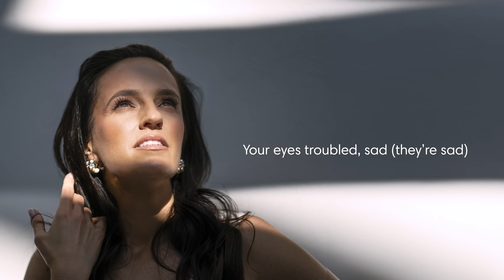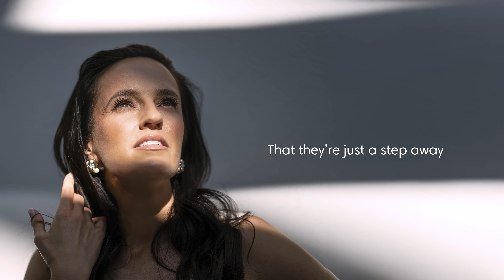Joanna Jakubas - Your Sight Afar [Official Lyric Video]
Utwór "Your Sight Afar" pochodzi z albumu "Authentic Self".

„Authentic Self" to drugi album studyjny Joanny Jakubas, zawierający 13 utworów napisanych w całości przez samą artystkę.  W komponowaniu niektórych piosenek Joannę wsparli Michał Jelonek oraz Marek Kościkiewicz - doskonały muzyk, jeden z współzałożycieli i liderów zespołu De Mono. Kościkiewicz jest również muzycznym producentem albumu, który powstawał w legendarnych Abbey Road Studios w Londynie. Miksem utworów zajął się Paul Pritchard, inżynier dźwięku z Abbey Road Studios, a masteringiem Alex Wharton również z rodziny Abbey Road.

Piosenki z „Authentic Self" charakteryzują się świeżością, a pełne emocji teksty dotykają najważniejszych dla Artystki tematów: szczerości, empatii i kobiecej siły. Prawda jest zdaniem Joanny fundamentem wszystkiego, co w życiu cenne i ważne: miłości, przyjaźni, wzniosłych uczuć, oraz porozumienia z innymi.

Music and Words - Joanna Jakubas

Music and Programming Marek Kościkiewicz, Michał Wojtas
Mixed by Paul Pritchard, Abbey Road Studios
Mastering Alex Wharton, Abbey Road Studios

“Authentic Self,”  Joanna’s second studio album- a pop album- features thirteen songs co-written by the artist herself. The album’s songs are characterized by a sense of freshness, while the emotionally charged lyrics touch on topics that are most important to the artist.

Musically produced by Marek Kościkiewicz, the founder of the iconic Polish band De Mono, the album was recorded, mixed, and mastered at the legendary Abbey Road Studios in London.